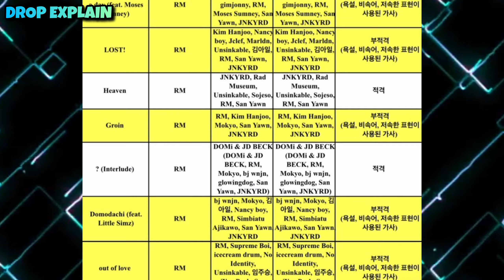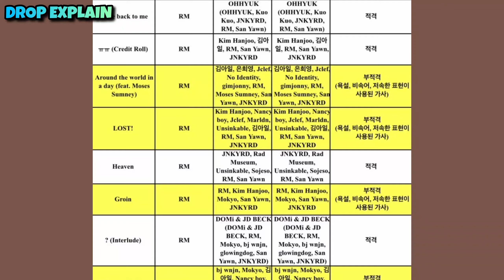South Korean Government Ban BTS RM Album 😭| RM Explicit Album got Ban 😡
Comeback to me Music video
BTS RM Comeback to Me Music Video
Rm Comeback to me song
Comeback to me rm Song in Hindi
BTS RM Comeback to Me Teaser
Comeback to me Song Teaser
BTS RM With Kim Minha in comeback to me song
Kim Namjoon With Kim minha
BTS RM Comeback to me Song poster
BTS RM Second Solo Album Update
RM Right Place Wrong Person Album
RM New Album full detail
BTS RM RPWP Album
Rm Album Promotion Schedule
BTS RM Album Promotion Schedule in Hindi
Bts RM 5 Music Video updates